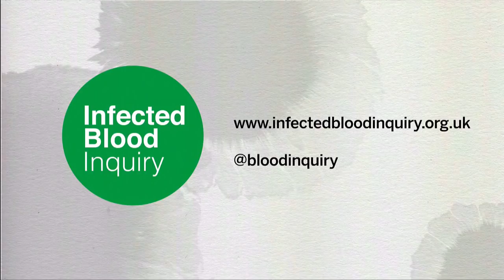Infected Blood Inquiry Preliminary Hearings Day One - 24th September 2018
Opening statements from:

Sir Brian Langstaff - Chair of the Inquiry

Jenni Richards QC - Counsel to the Inquiry